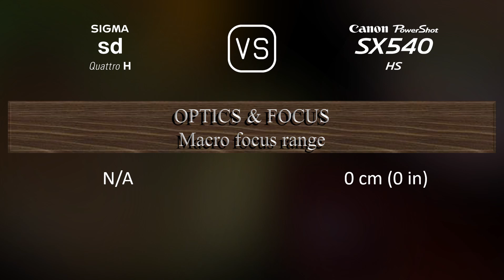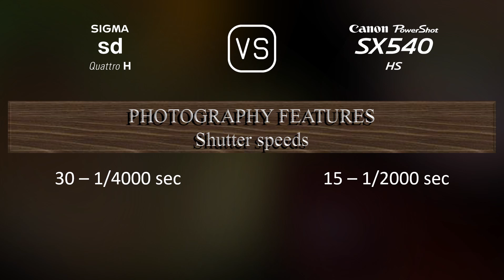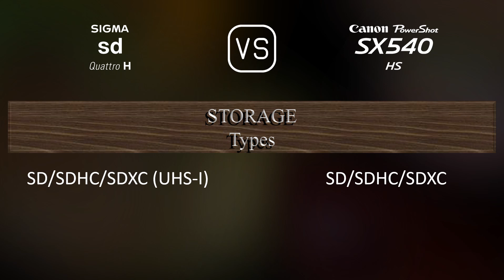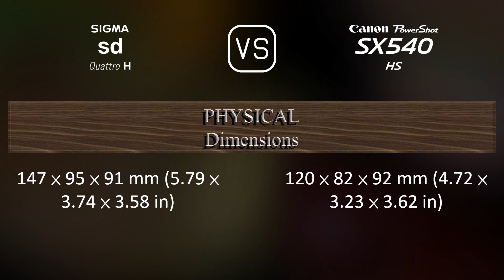Sigma sd Quattro H vs. Canon PowerShot SX540 HS: A Comparison of Specifications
This video overviews the Sigma sd Quattro H and the Canon PowerShot SX540 HS in a parallel comparison of specifications.

00:25 LAUNCH
00:33 BODY
00:40 SENSOR
01:01 IMAGE
01:16 OPTICS & FOCUS
01:58 SCREEN
02:16 VIEWFINDER
02:30 PHOTOGRAPHY FEATURES
03:24 VIDEOGRAPHY FEATURES
03:38 STORAGE
03:42 CONNECTIVITY
04:07 PHYSICAL
04:24 MISC